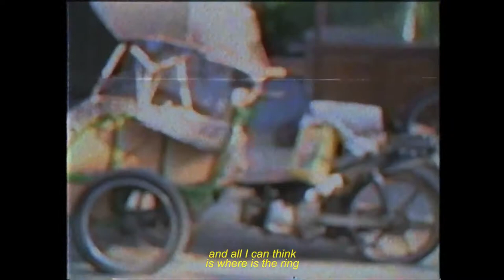Stephanie Poetri - I Love You 3000 ( COVER )